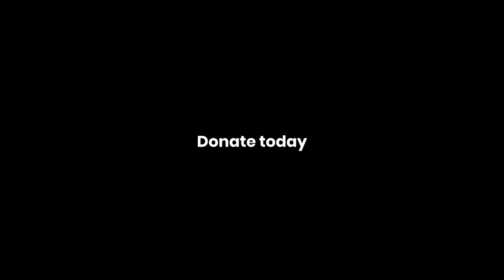Khalid Abdalla at the Seenaryo Supper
This year at the Seenaryo Supper we were delighted to be joined by Khalid Abdalla – actor, activist and star of The Crown.

Please consider supporting our 2023 Ramadan Campaign, to help us create a vibrant future for the next generation in Lebanon and Jordan.